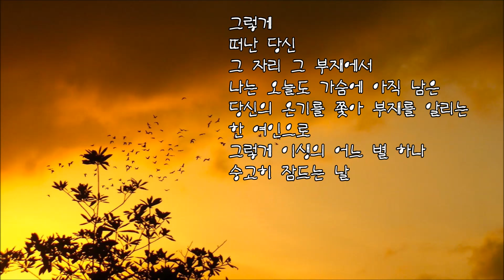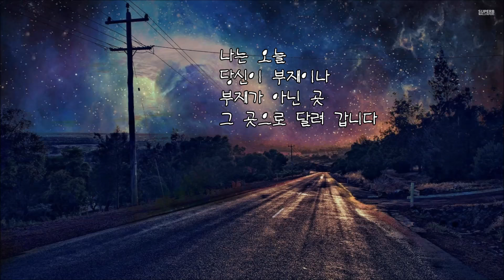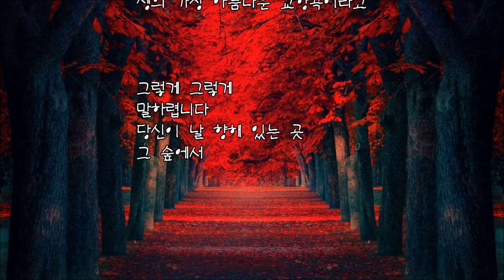시인 김영미 - 당신에게 가는 길